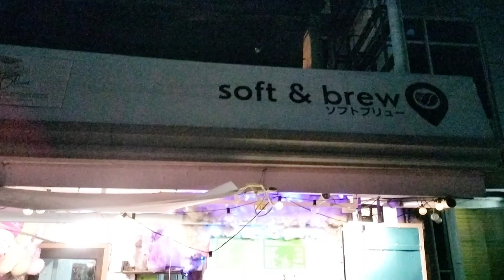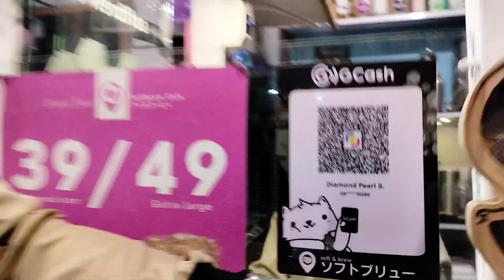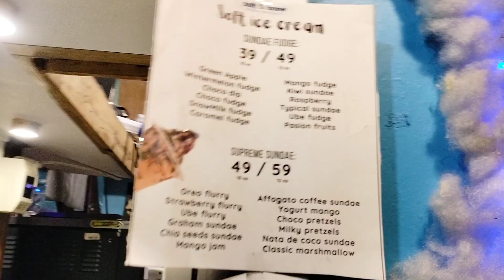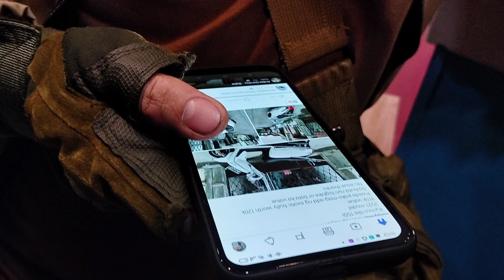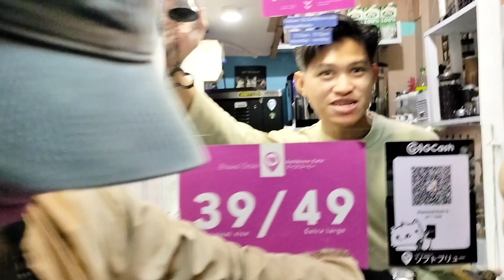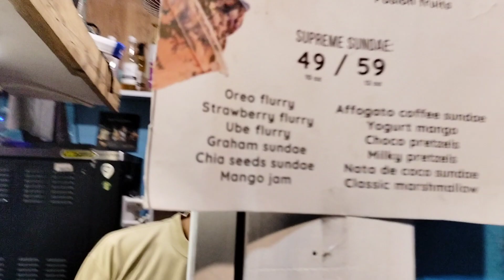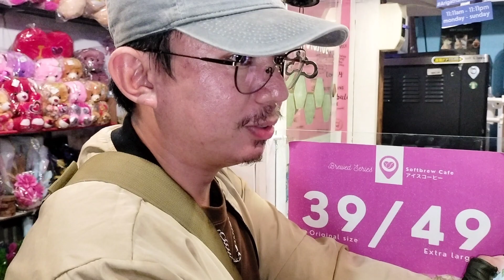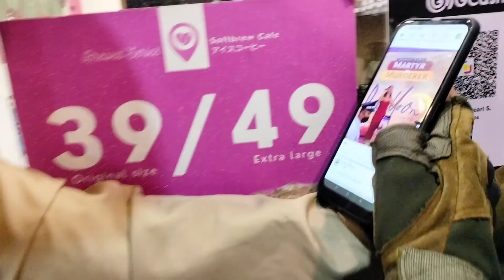Soft Brew Episode 1